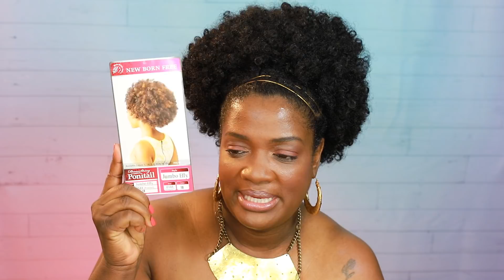My First Time Trying The JUMBO DRAWSTRING AFRO PUFF WITH GOLD CHORD DECOR CHIT CHAT and TUTORIAL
In this chit chat, wanna-be tutorial, I'm trying the, (Effy 0344 1B) New Born FreeJumbo Drawstring Ponytail, for the first time. You will see, that, I don't know what I am doing and winging it, through. I added some gold chord around the ponytail and had a hard time doing that, too. I'm not used to styling my hair, anymore.

This video is, like, you are watching your friend, experiment and wishing her the best. I did not do alot of removing and editing out, unwanted, parts. It's a real, as it gets!

P.S. The temperature of this video goes, from, cool to warm and when I flat twisted my hair, there's no talking, just music playing.

HAIR PRODUCTS USED IN THIS VIDEO:
MAKE SURE YOU SHOP AROUND FOR BETTER PRICES:
ALL OF MY PRODUCTS WERE BOUGHT FROM MY LOCAL BEAUTY SUPPLY HOUSE AND WALGREENS:
Taliyah Waajid Curly Curl Cream
Lustre Pink Glosser

NOTE: Gold Chord String
I bought my Gold Chord String and my local beauty supply house. They come in different colors and it's cheap. I found this link, so that you can have an idea, on what, they look, like. My chord string is not, like this, but, similar. It's cheaper at the beauty supply house and some people go to the arts and craft stores, to buy this.